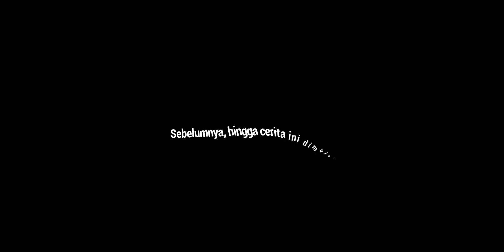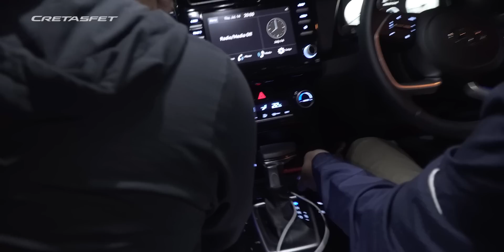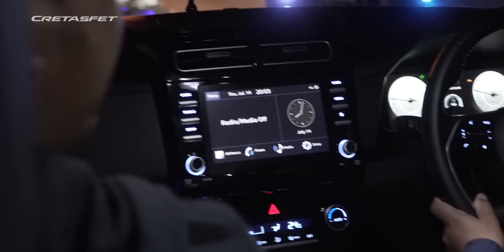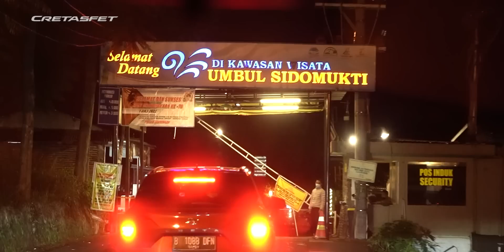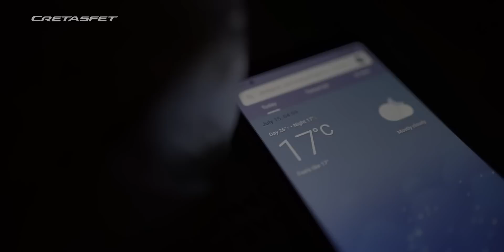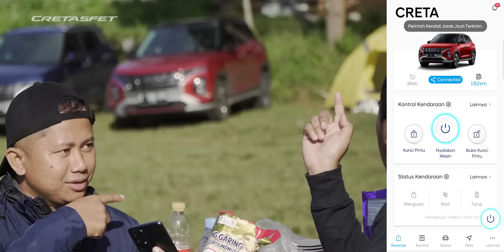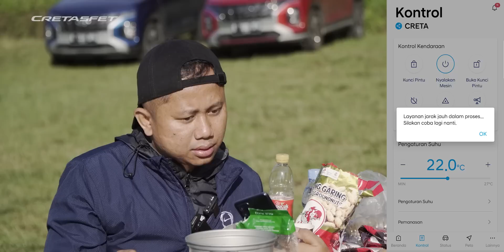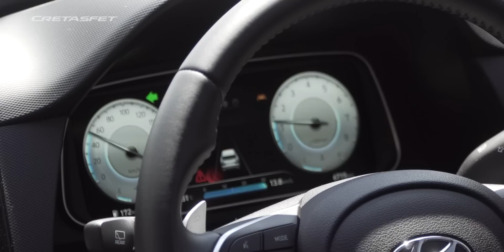Nekat Ngajak Camping Luthfi Aziz di Rute Nanjak Ekstrim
Si paling ROADTRIP mas @LuthfiAziz11 lagi mampir ke Semarang, saat saya tahu mereka membawa Hyundai Creta, langsung ajakin naik ke Semarang atas. Destinasi dengan tanjakan-tanjakan ekstrim dan hawa dingin harusnya bukan masalah buat kendaraan tersebut dong :)

Tantangan kecil ini disambut oleh mas Luthfi, sekalian ingin menunjukan kemampuan dan fitur Hyundai Creta kepada saya, katanya kalau cuma medan seperti itu sih enteng-enteng aja.

Merchandise BMI & Bus Pesona :
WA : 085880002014